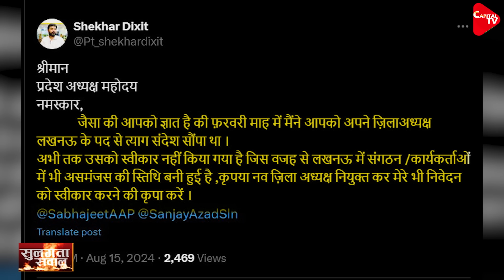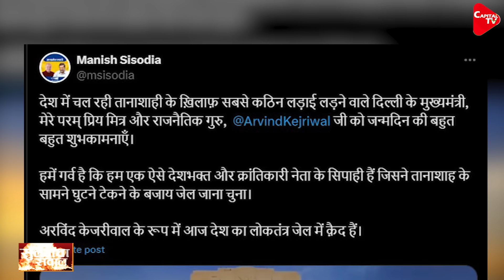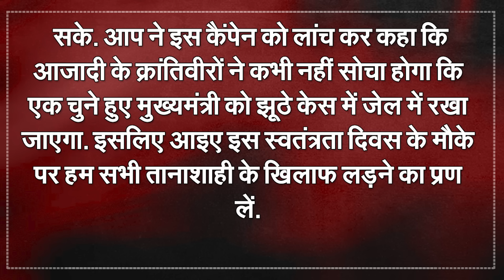Shock To Aam Aadmi Party, Shekhar Dixit Resigns From District President Post | Capital TV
Aam Aadmi Party's Lucknow District President Shekhar Dixit has resigned from his post. He told about this in a video message on his social media account. Shekhar Dixit says that he had resigned in February this year but it has not been accepted yet. That is why I have to tell it publicly. I request the party's UP State President Sabhajit Singh to accept the resignation. I have not been working on the post of District President for the last five months.